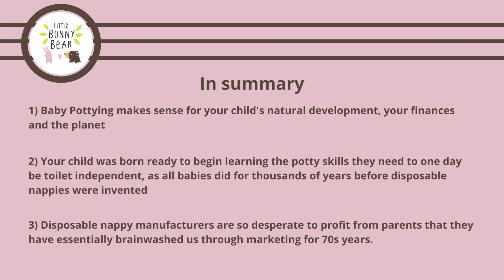Why do I care so much about educating parents and carers about potty learning? WIFM?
Sure, it's not the most glamorous subject for a children's research nurse to specialise in and yes I do spend a lot of my day talking about pee and poop. But... everybody pees and poops. I want to help make a difference to people and help the environment and I can do that by staying in my lane and still impacting every person on this planet by sharing my knowledge. Pretty cool huh?